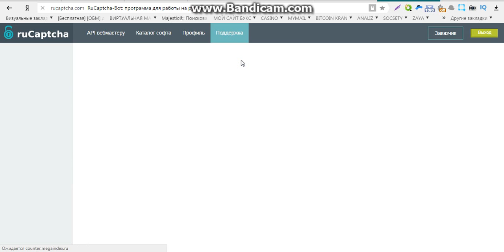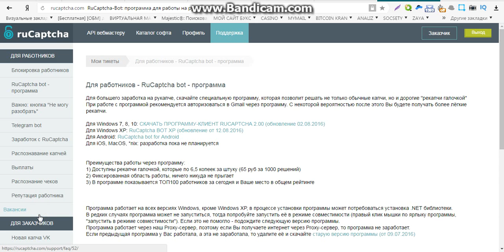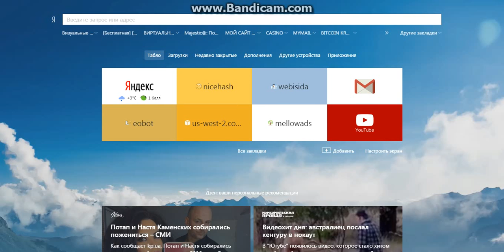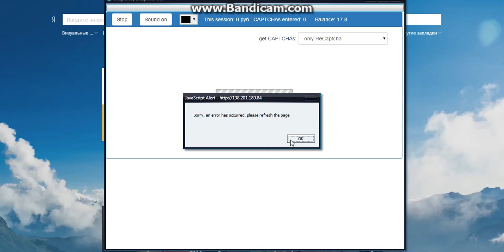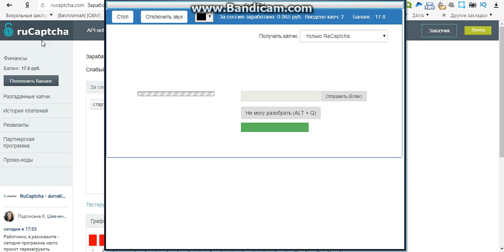заработок дома онлайн